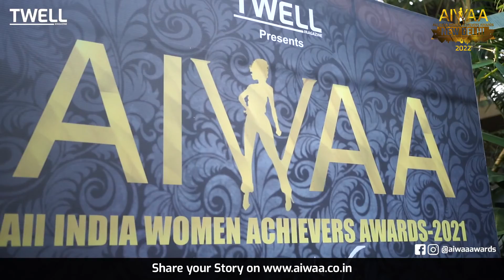Suma Sugumar bags the All India Women Achievers Awards 2021 at Mysore | Twell Magazine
Suma Sugumar from Bangalore received the AIWAA-2021 Art and Culture Award, which was held in Mysore on December 18th, 2021.